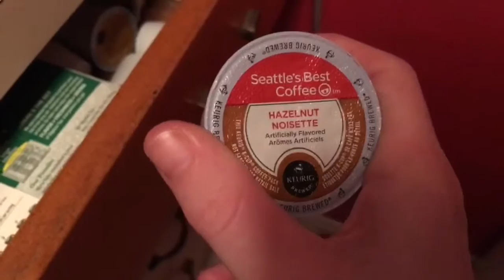Super Bright Happy Light [12.2.16 Vlog]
This really does not want to upload.